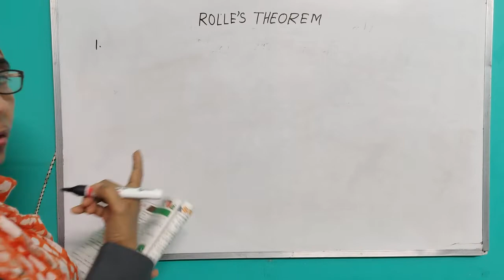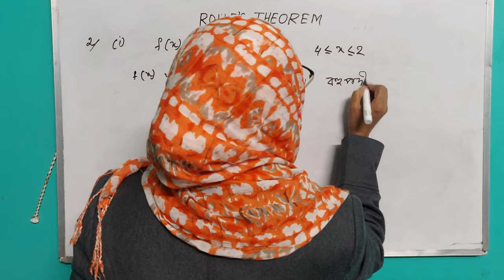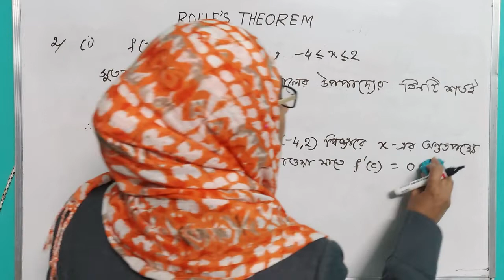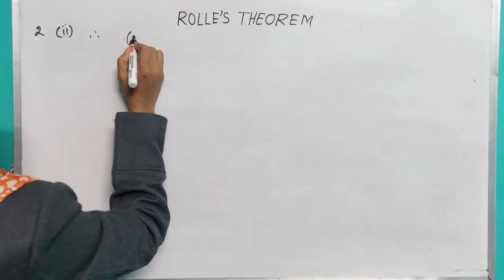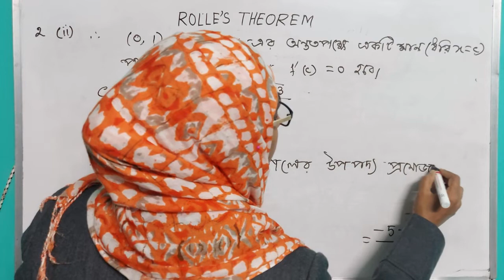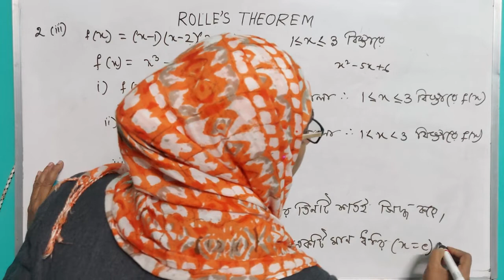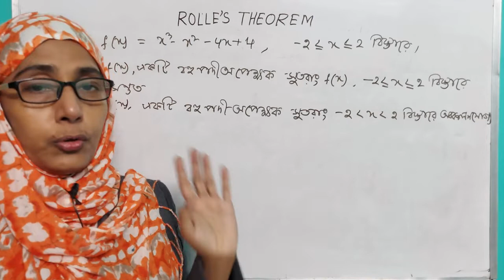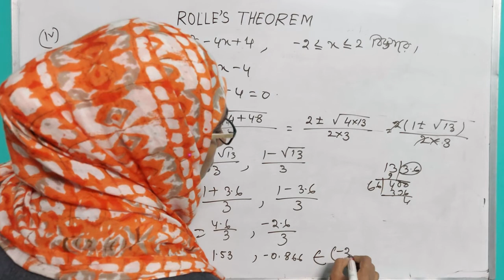Rolle's theorem EX -3B S N DEY solution(অতিসংক্ষিপ্ত) Rolle's theorem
Topics in this video : Rolle's theorem EX 3B অতিসংক্ষিপ্ত Q.1 to Q.4